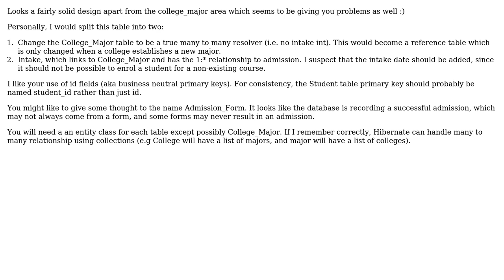Is this database design good? What JPA Entities should I create for this design?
Software Engineering: Is this database design good? What JPA Entities should I create for this design?

With thanks & praise to God, and with thanks to the many people who have made this project possible! | Content (except music & images) licensed under CC BY-SA | Music | Images & others | With thanks to user Nils user kiwiron user Greenonline and the Stack Exchange Network Trademarks are property of their respective owners. You are responsible for your own actions.